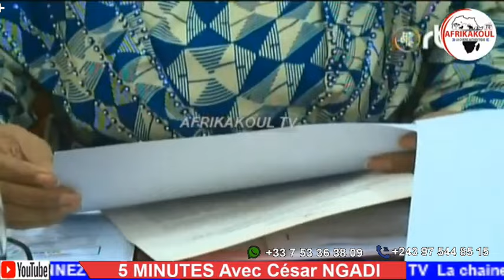5 MIN. EDITION SPECIALE : DECISIONS PRISES PAR LE GOUVERNEMENT VOICI LE CPTE RENDU DU CONSEIL DES M.